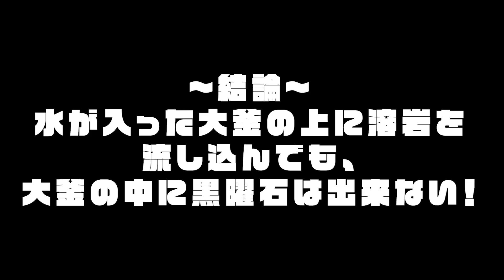【海外検証】謎が多すぎるマインクラフト10選【ゆっくり実況】【マイクラ】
うぽつ！今回も海外のマイクラ映像の謎を暴いていくぞ！
しかしこうやって観ると海外のマイクラ映像はクオリティがたけーな...
またみんなのコメントが楽しみだ！たくさんコメントしていってくれよな！

X（エックス）のアカウントはこちら！

②砂ブロックで空中歩行！？

⑤水ブロック！？